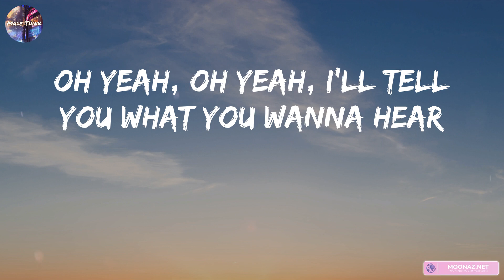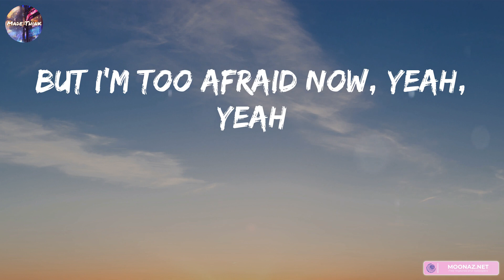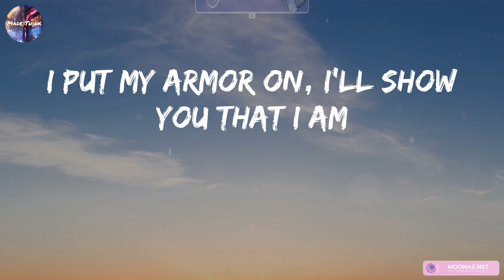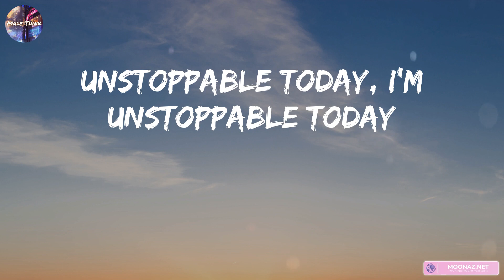Sia - Unstoppable (Lyrics) | Adele, Rema, Ed Sheeran,...